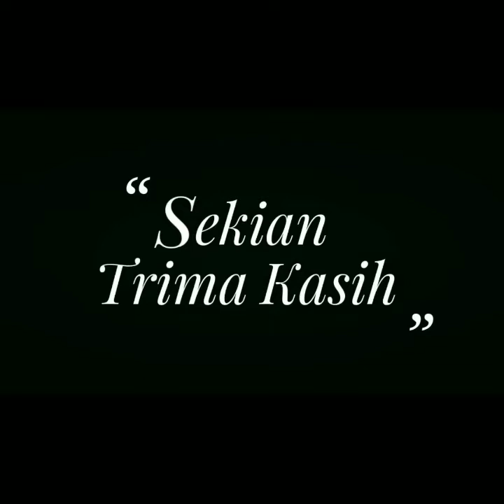Kisah Nabiyullah Uzir Yang Yahudi Tuduh Sebagai Anak Tuhan | Abiya Jeunieb